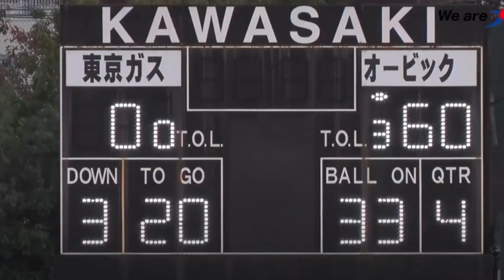東京ガス0番 下水流 裕太にFocus ON！ ディフェンスバック（DB）【field eyes】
東京ガス0番 下水流 裕太にFocus ON！
 ディフェンスバック（DB）【field eyes】